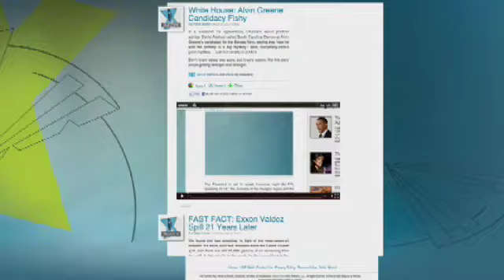Questions Arise About Whether U.S. Aid to Egypt Went Only to Mubarak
With reports surfacing that Egyptian President Hosni Mubarak is worth $70 billion, many are wondering if the billions in U.S. aid sent to Egypt went only to Hosni Mubarak.